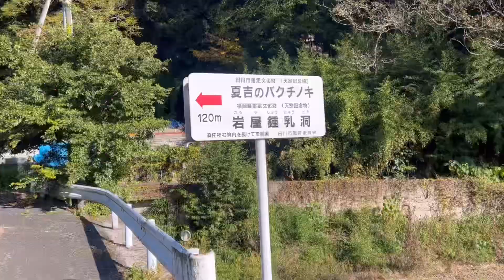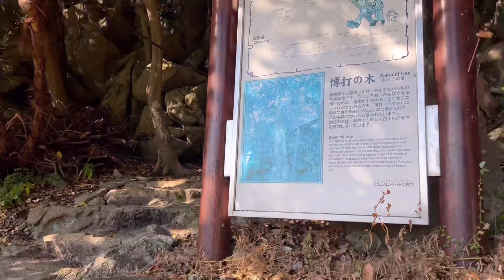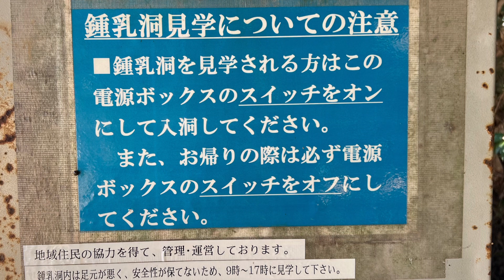［遠隔参拝］筑豊の名山福智山の四神社、福岡県のパワースポット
筑豊の名山福智山の四神社、福岡県のパワースポット